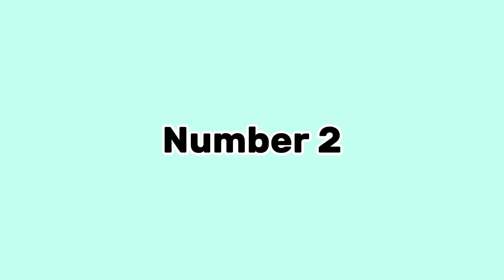Top 5 Falls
Top 5MemesTop 5 memetop 10 memeFunny videostop 5 memestry not to laughfunny videos 2022Tik Tok memebest tik tok memesfunny tik tok memesdank meme compilationdank memes compilationsdank tiktok memesfunny videos 2023